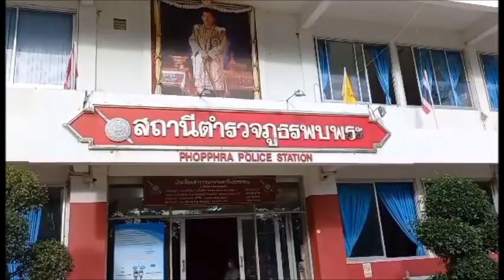ไม่ใหญ่จริงทำไม่ได้?! ขบวนการค้าแรงงานเถื่อน รีดค่าหัว-ขนกันล็อตละเป็นร้อยต่อวันต่อจุด : เรื่องเด่น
ไม่ใหญ่จริงทำไม่ได้?! ขบวนการค้าแรงงานเถื่อน รีดค่าหัว-ขนกันล็อตละเป็นร้อยต่อวันต่อจุด : เรื่องเด่นทั่วไทย

แรงงานต่างด้าว..ยังทะลักผ่านชายแดนเหนือจรดใต้ ล่าสุดพบพม่าซุกพรมแดนพบพระ จ.ตาก เกือบ 200 คน ล็อตใหญ่สุดเท่าที่เคยจับกุม..พบจ่ายนายหน้าทั้งไทย-พม่า รวมหัวละ 15,000-25,000 บาท แลกพาข้ามน้ำเมยซ่อนตัวรอขึ้นรถพาปล่อยเดินข้ามเขาเข้าวังเจ้า ก่อนจัดรถนำส่งกรุงเทพฯ-ปริมณฑล
ขยายผล..อึ้งซ้ำ เจอติดโควิดด้วย 4 ราย สอบพบขบวนการนายหน้าวางแผนเป็นระบบมัดด้ายสีเป็นสัญลักษณ์แยกกลุ่มรอขึ้นรถส่งจุดนัดหมาย